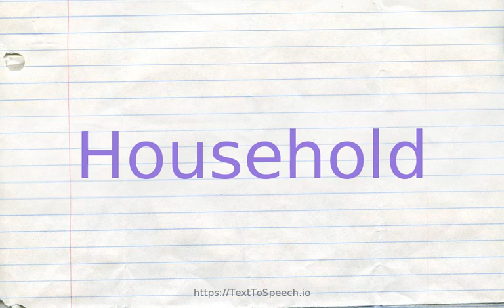How to pronounce household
Household definitions:
    (n): a social unit living together; "he moved his family to Virginia"; "It was a good Christian household"; "I waited until the whole house was asleep"; "the teacher asked how many people made up his home"